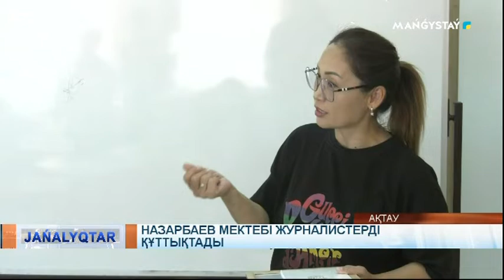Назарбаев мектебі журналистерді құттықтады